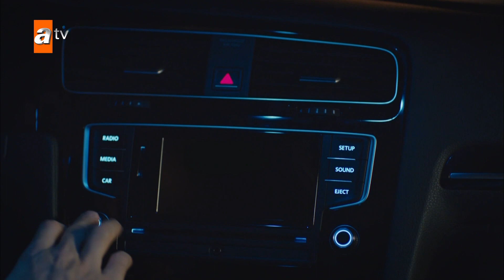Can Kırıkları Özel Kısa 16. Bölüm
Leyla ve Zeynep… Gençlik yıllarında yakın arkadaş olan iki genç kızın hayatları travmatik bir olay sonrası ayrılır. İkisi de kendi yoluna gider ve farklı şehirlerde polis olurlar. Yıllar sonra geçmişin yaralarının tekrar deşilmesine neden olan bir cinayet davasında yeniden bir araya gelirler! Artık bir komiser olan Leyla, kendisini ölüme terk eden Cihan'ı cezalandırmak için peşine düşer. Leyla'nın açtığı kutudan, artık mutlu bir ailesi olan Zeynep'in tecavüzcüsü de çıkmıştır! Üstelik yıllar sonra girdikleri yolda, geçmişlerinden haberi olmayan amirleri Aslan'ın gözleri hep Leyla ve Zeynep'in üzerinde olacaktır. Eski aşklar depreşir, eski defterler açılır, düşmanlıklar alevlenir. Sırlar ortaya saçılır.

Dizide Hande Doğandemir, Seçkin Özdemir, Funda Eryiğit, Alican Yücesoy, Özgür Çevik, Ecem Özkaya, Hazar Motan, Kemal Uçar, Ali İpin ve Demir Karahan rol alıyor.

Yapım  : NTC Medya
Yapımcı : Mehmet Yiğit Alp
Yönetmen : Serkan Birinci
Senaryo : Gül Gürsoy, Gülsev Karagöz, Zafer Özer Çetinel
Oyuncular : Hande Doğandemir , Seçkin Özdemir , Funda Eryiğit , Alican Yücesoy, Özgür Çevik, Ecem Özkaya, Hazar Motan, Kemal Uçar ve Ali İpin, Demir Karahan